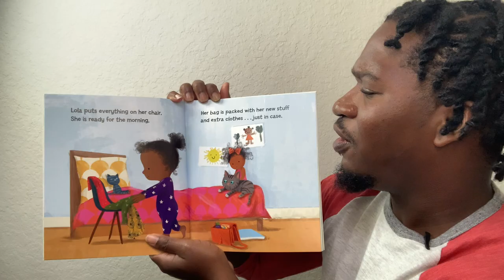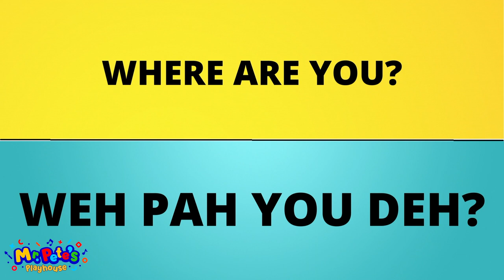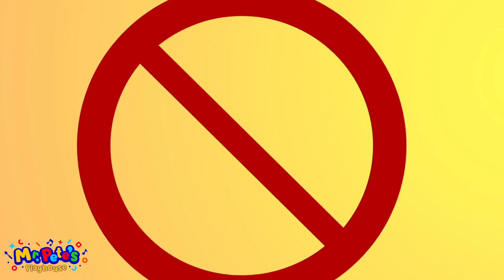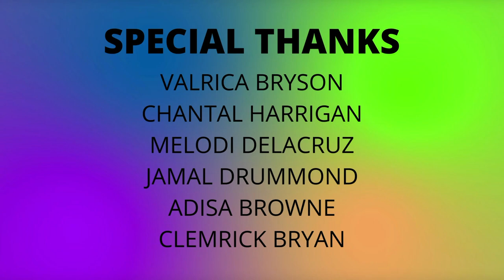Learn about the Virgin Islands| Virgin Islands History|Virgin Islands Songs| Virgin Islands for kids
Before visiting the U.S. Virgin Islands, Mr. Pete teaches about its food, music, culture and history.